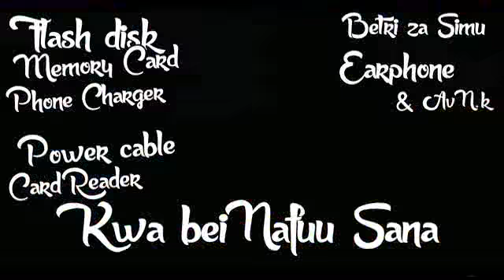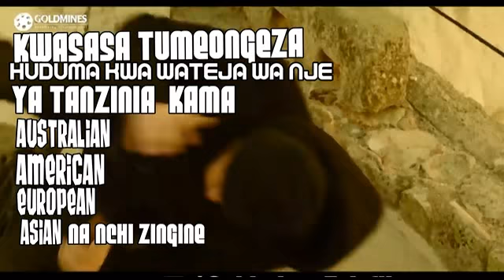FLOWER EP 01 MPYA 2021 SOUTH KOREA IMETAFSIRIWA KISWAHILI BY DJ STEAL